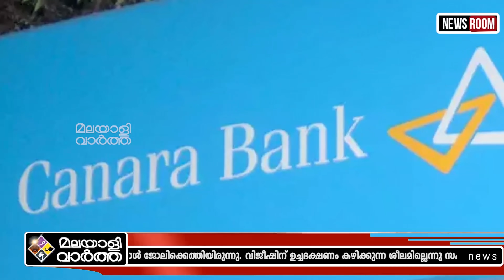Kerala "വിശ്വാസ്യത മുതലാക്കിയാണ് കൊള്ള നടത്തിയത്"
"ഉദ്യോഗസ്ഥരുടെ
കണ്ണിലുണ്ണി
ലീവ്‌പോലും എടുക്കില്ല